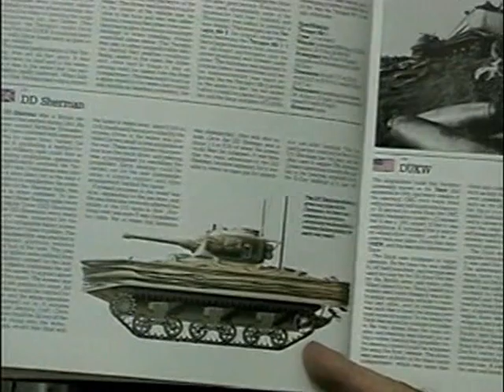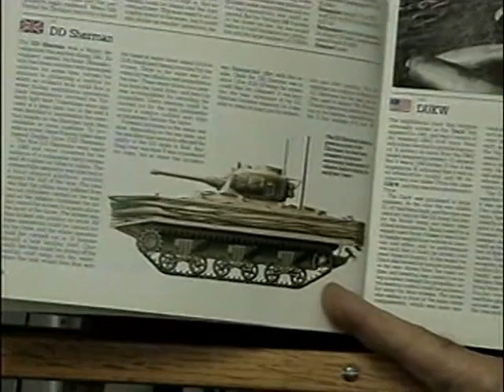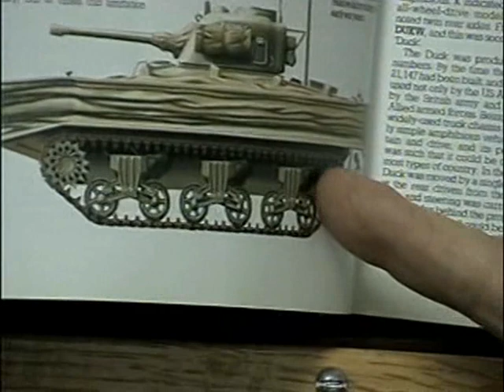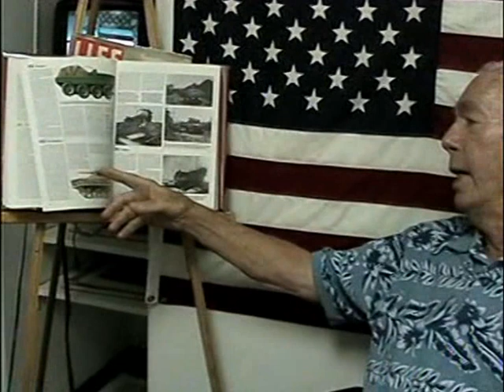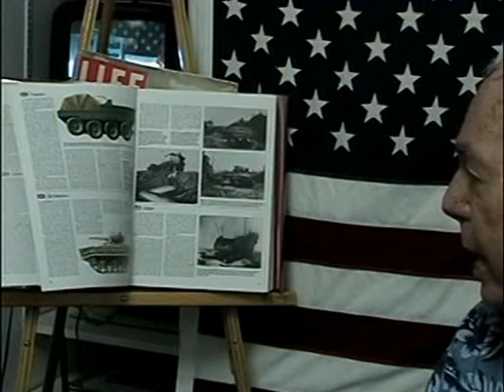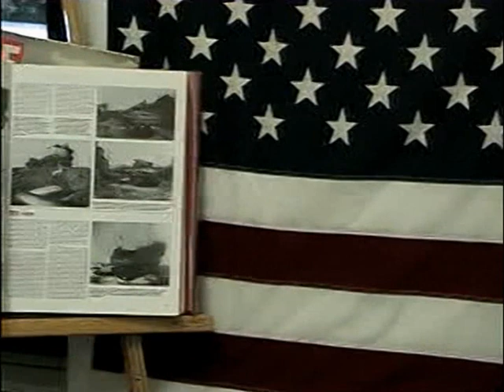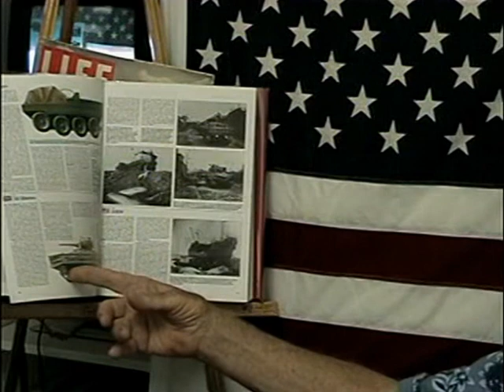BOB NEIMAN - WWII - USMC TANK BATTALION OFFICER - PACIFIC - GUADALCANAL - SAIPAN - NAVY CROSS